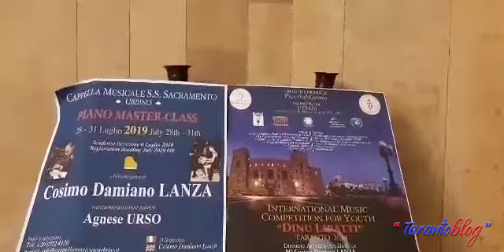International Music Competition for Youth “DINU LIPATTI”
In un gremito salone delle rappresentanze della provincia di Taranto si è svolta la serata di gala a chiusura del concorso International Music Competition For Youth “Dinu Lipatti”. Evento organizzato da PiccoloMaestro con la partnership del PTHM (Prioratus Templi Hierosolimitani Mikaelis), Balivato di Puglia. Dei 62 partecipanti, tutti giovani musicisti provenienti da numerose località italiane ed estere, 16 hanno superato l’esame passando in finale. Per ogni categoria (chitarra, piano, archi, canto) è stato individuato il migliore da una giuria tecnica composta da: Mº Cosimo Damiano Lanza, (presidente),Mº Giacomo Colafelice, Mº Sow Mun Fan, Mº Marcello Forte, Mº Antonio Stragapede, Mº Sorin Lucretius Suciu (general Manager di PiccoloMaestro), e Mº Agnese Urso.